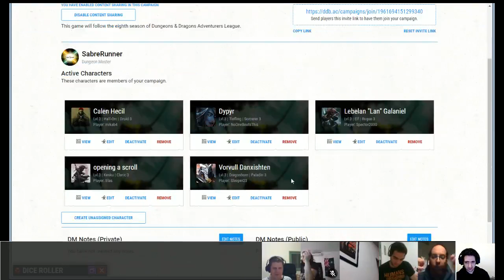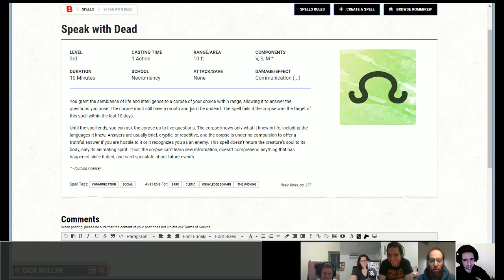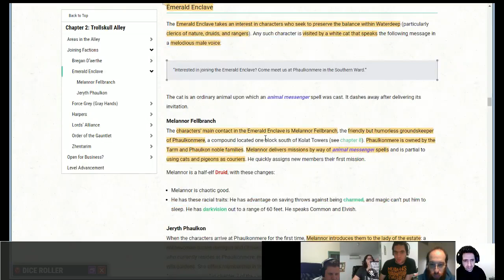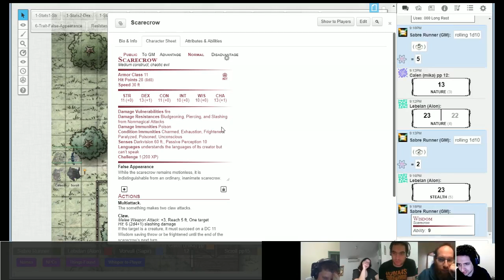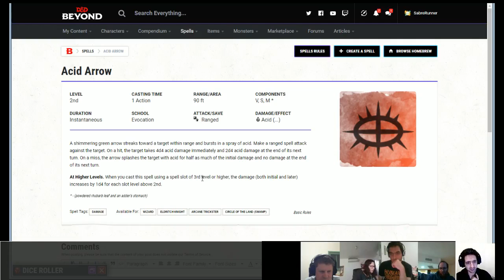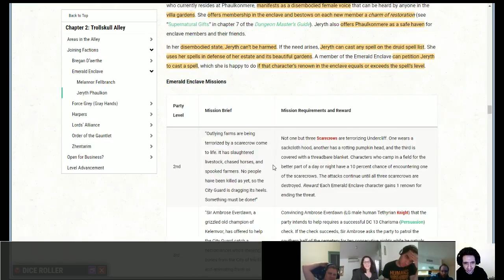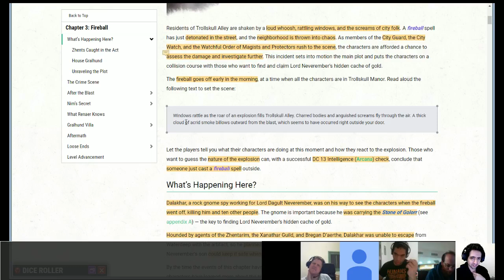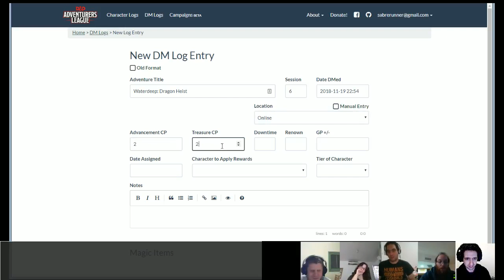Waterdeep Dragon Heist Part 6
The missing chapter!